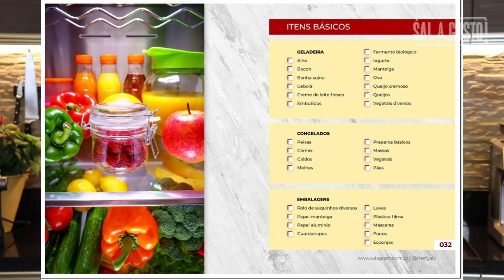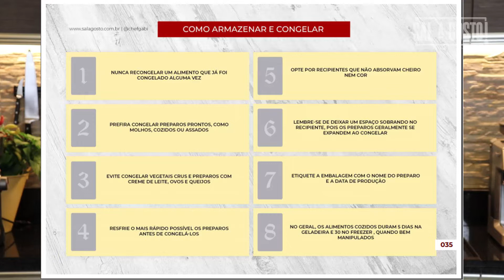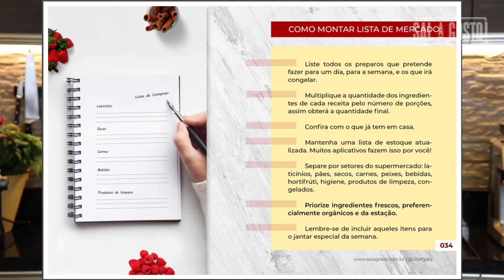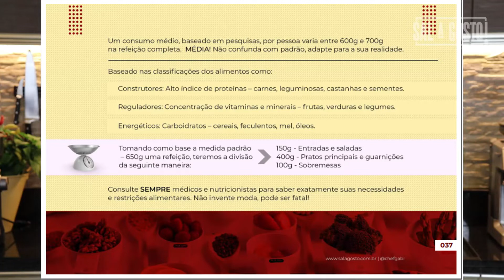Como economizar em compras no mercado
Como organizar sua despensa.
Como organizar a lista de compras.
Como economizar com compras no mercado.

A primeira Escola de Gastronomia grátis do Youtube.
Para ter acesso a todos os vídeos do canal e mais outros benefícios exclusivos, faça parte da maior plataforma de Gastronomia Online.
Você será capaz de:
- Melhorar sua alimentação;
- Cozinhar para aquela pessoa especial;
- Economizar nas compras do mercado;
- Ter todo o suporte de chefs especializados durante todo o período de assinatura; - Criar pratos diferentes com ingredientes comuns;
- Dar aquele toque especial nas suas receitas;
- Surpreender sua família e amigos com refeições fáceis e deliciosas;
- Você pode cozinhar como um chef também!
- Chega de frango seco, arroz queimado e comida sem gosto. Seus pratos serão comentados por anos!
Tudo isso será possível por apenas R$ 14,90 por mês. E ainda terá suporte dos chefs, material em PDF, aulas gravadas completas e muito mais.
Praticamente o que você vai economizar em uma única refeição você já paga a sua assinatura!